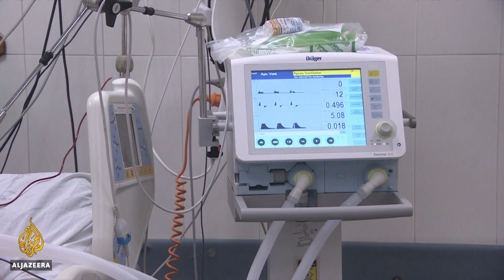Netanyahu gets COVID vaccine, starts Israel roll-out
A mass vaccination campaign is under way in Israel, with the government aiming to inoculate 60,000 people a day.
But the national roll-out excludes two-and-a-half million Palestinians living in the occupied West Bank and Gaza.
Al Jazeera's Irene Nasser reports from West Jerusalem.